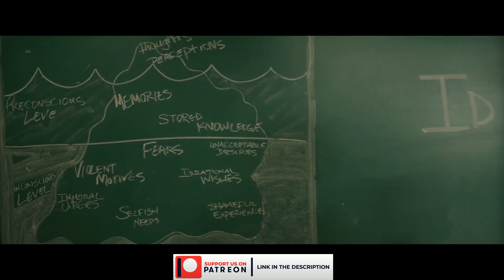Kissing Scene #1 - Maddy & Ron - Adria Arjona and Glen Powell | Hit Man